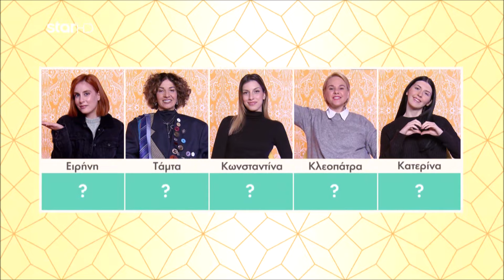Shopping Star - 25.1.2024 «Romantic rock σε μουσική σκηνή»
«Romantic rock σε μουσική σκηνή»

- Η 27χρονη Ειρήνη, νοσηλεύτρια
- Η 49χρονη Τάμτα, ιδιωτική υπάλληλος
- Η 23χρονη Κωνσταντίνα, make-up artis
- Η 36χρονη Κλεοπάτρα, ιδιωτική υπάλληλος
- Η 19χρονη Κατερίνα, φοιτήτρια

Καθημερινά, στις 16:00.
S08EP79